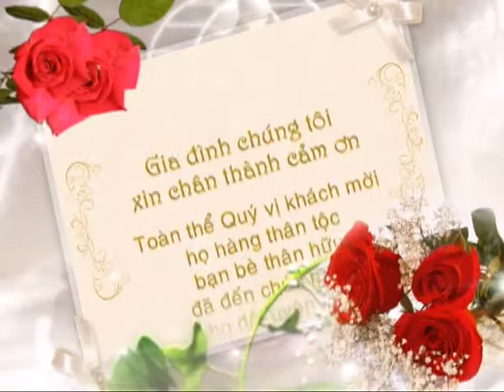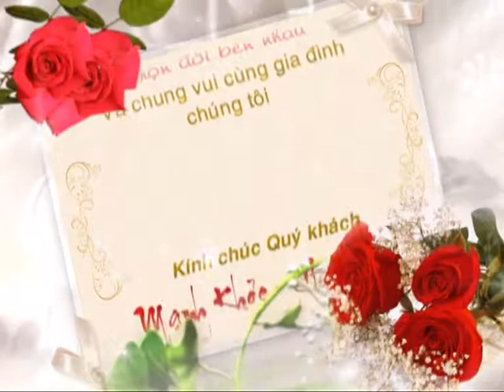Đức Trung và Thái Hà 3